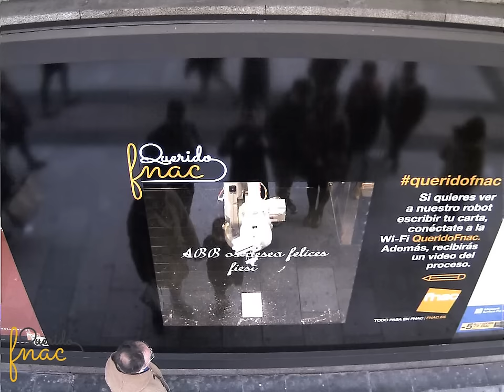Un robot ABB en FNAC para escribir mensajes a los reyes magos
Un robot ABB se ha instalado durante el periodo de las fiestas de fin de año 2016 en el escaparate de la tienda de FNAC Callao en Madrid para escrbir mensajes a los Reyes Magos y a Papá Noel.